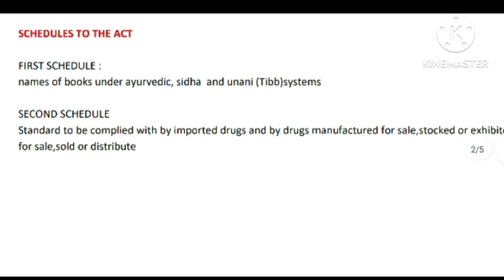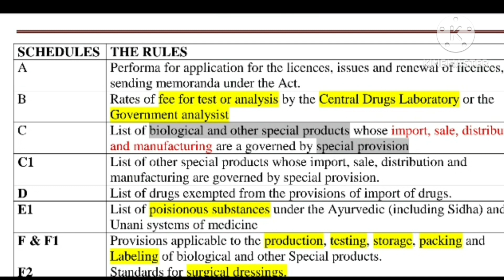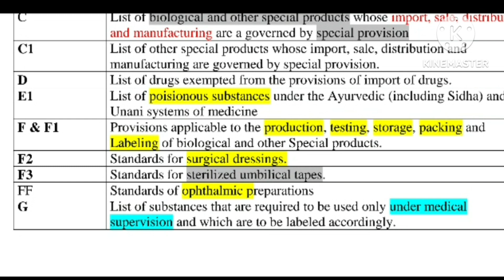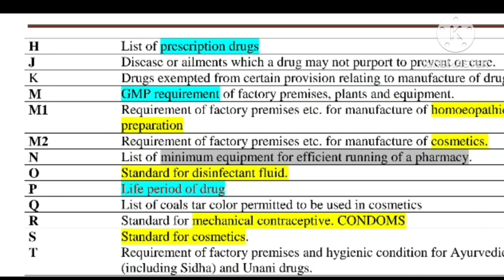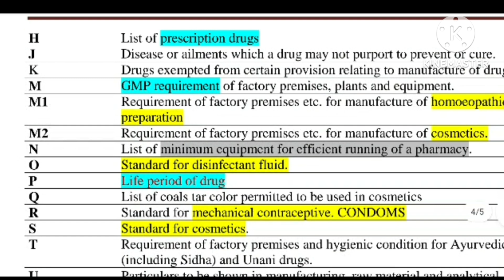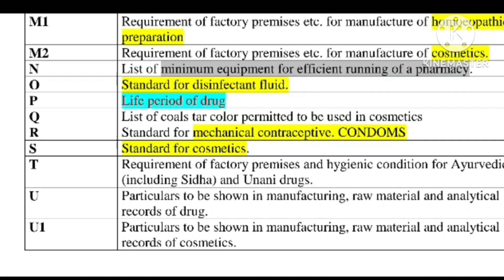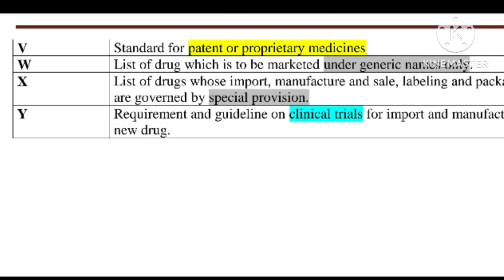SCHEDULES TO THE RULES|PHARMACEUTICAL JURISPRUDENCE|DHS PHARMACIST|sruthispharmaworld|SRUTHI PRABHA